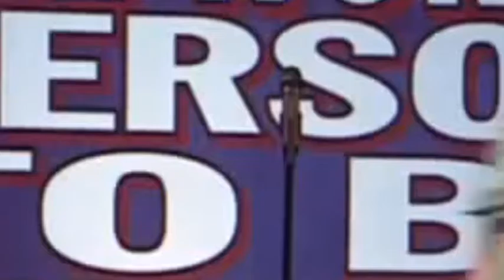Mock the Week S05E07